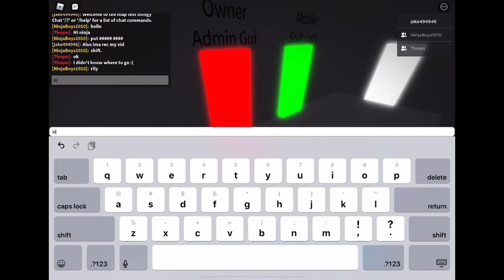Map Test With Friends